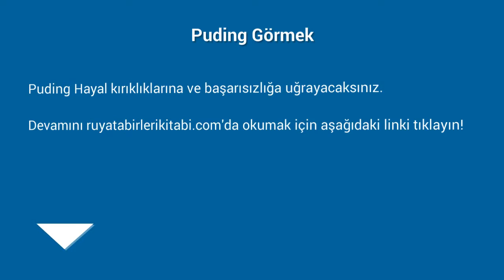Rüyada Puding Görmek Ne Anlama Gelir, Ne demektir?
Rüyada Puding Görmenin Anlamı Nedir? Öğrenmek için
Puding Hayal kırıklıklarına ve başarısızlığa uğrayacaksınız.

Rüyada Pudra Görmek (bir sonraki rüya).

Rüyada Prova Görmek (bir önceki rüya).